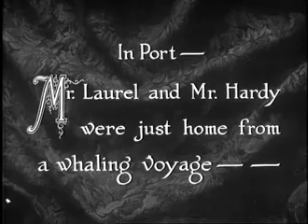o gordo e o magro ..